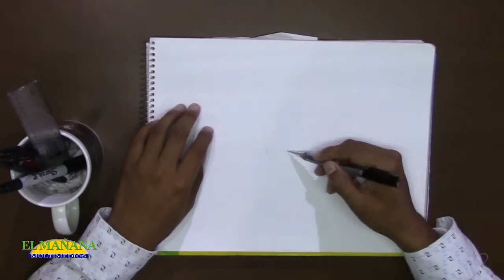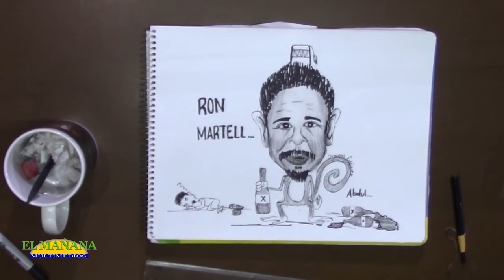Este es el cartón del día "Ron Martell"